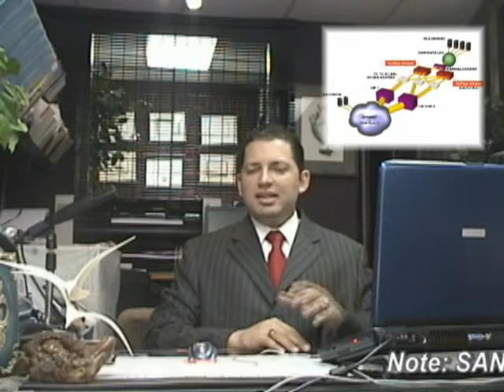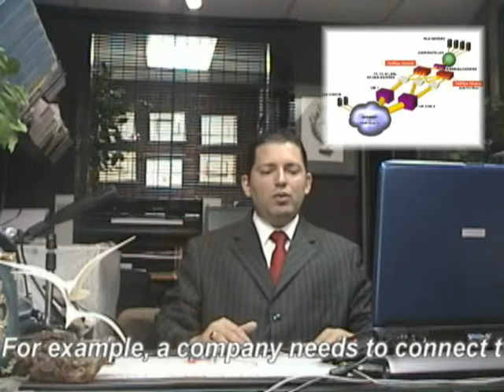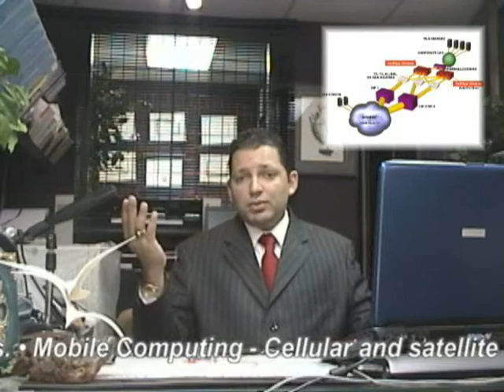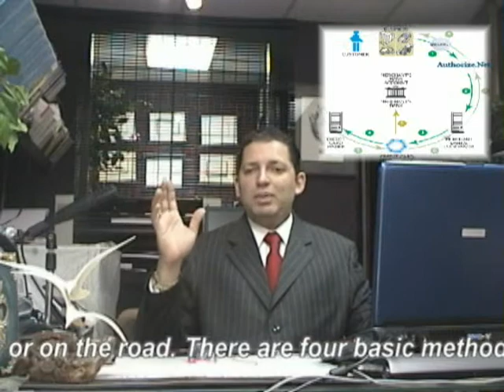Network Security and hackers & crackers 8-15 Dario Ortiz EN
Produced by: PC ExpertsUSA.com Directed By: Mr. Dario Ortiz Music: Music by Zearle Web subpages/albums /class_war.htm Date of recorded: 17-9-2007 address: PO BOX 20975, San Juan, PR 00910 PO Box 5008, Passaic Park, 07055 NJ email
Credentials: ITS, Consultants & Security Specialist, With 20 years Of experience in the area of technology, bachelor's degree In computer science and courses of digital electronics, programming, repair of micro computer, Communication, certifications of manufacturing of the industry like Microsoft, Novell, Linux, Unix, Mac OS ,Comp Tia and many more , specialist in wiring structured, certifications in programming in machine language, courses of draftsman with Auto CAD, courses of designer of pages and many services Web related and many certifications all related to the industry...
Objective: educate the consumer and the corporations on the problems of security in the area of computing covering many topics from the information in the intranets to the information on the extranets.
Providing this material in a simple language and a easy to understand chronology .
For more information or support contact me at 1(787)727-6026  I appreciate the time taken to listen to this video I also hope this information is helpful for the community so they could help me to get the message of all the problems that not securing of information is causing too many people and corporations.
As it is obvious that the production of these videos and the taking of this message out they're so that people could understand the problems that lays in front of us requires a lot of effort and resources if you understand that we are going the right direction you can send any donations to the address shown below you donation will be much appreciated.
Any donations of $5.00 or more will be appreciated to this address.
Thank you for your sponsorship and that God bless you and that God bless the United States of America.